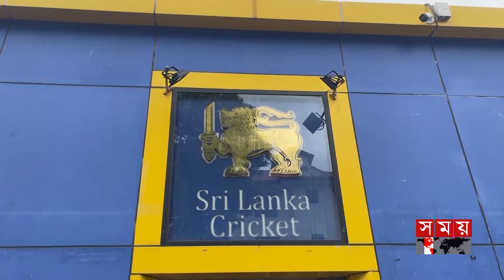পূর্ণ মেয়াদে শ্রীলঙ্কার কোচ হলেন 'মাতারা হারিকেন' | Sanath Jayasuriya | Coach | Sri Lanka Cricket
দলকে একের পর এক সফলতা এনে দিয়ে শ্রীলঙ্কান ক্রিকেট বোর্ডের মন জয় করে নিয়েছেন সনাৎ জয়সুরিয়া। তিন মাস অর্ন্তবর্তীকালীন কোচের দায়িত্ব পালনের পর, কিংবদন্তি ক্রিকেটারকে এবার স্থায়ীভাবে হেড কোচের দায়িত্ব অর্পন করেছে এসএলসি।